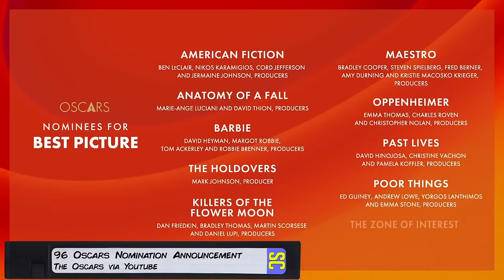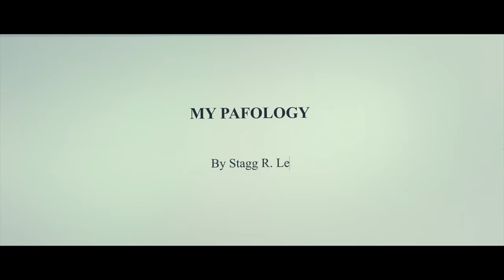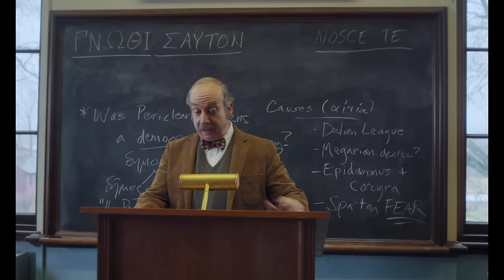OSCARS 2024 Breakdown! - Everything You Need to Know + Best Picture Predictions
Here is your Oscars 2024 Guide! We explain every nominee in the big categories, in case you haven't seen every nominee for Best Picture.

Edited by Harriet Lengel-Enright, Randolf Nombrado, and Brianna McLarty

Featuring
Brianna McLarty @briannatmclarty on Instagram and Tiktok!